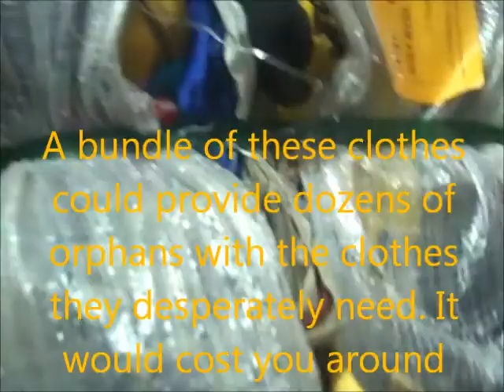Clothes for Zambian Orphans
There are also opportunities to help feed orphan children in Zambia.